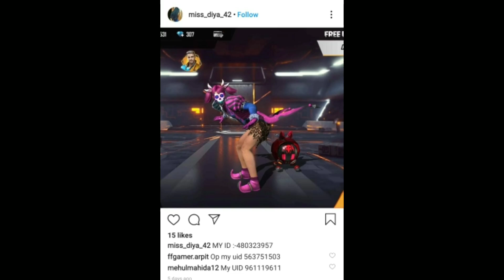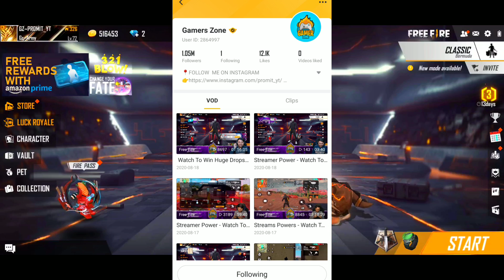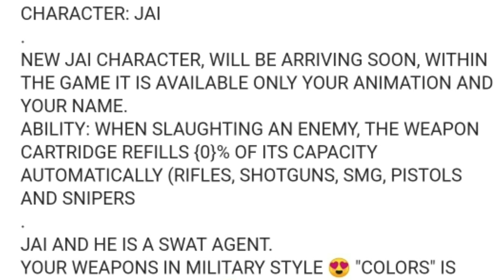Huge Update - New Character "Jai" Skills And Animation - Gamers Zone